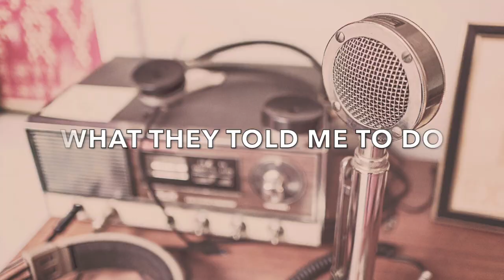Blinded by Catastrophe We Can Still Win: The Story of Denny Hamlin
In the middle of a race, when all hope was lost as veteran driver after veteran driver crashed — a rookie does something amazing and changes the world. We all have the ability to do the same thing and overcome the obstacles in our way.

Want to support BilliJoy's work with survivors of sexual assault and domestic violence and to keep these videos coming as well as get MORE content each month?